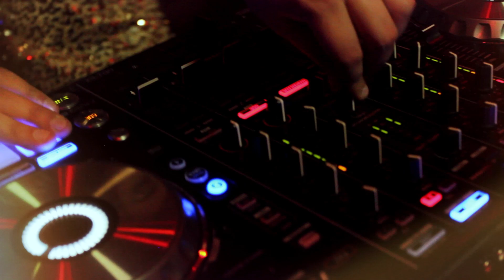DJ CONTROL NIKOLAS CARREON TV/ Lo Maximo Records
Lo Maximo Records/DJ Control tema de Nikolas Carreon